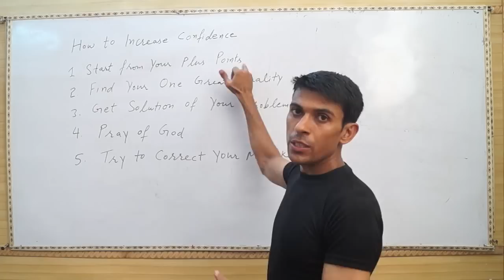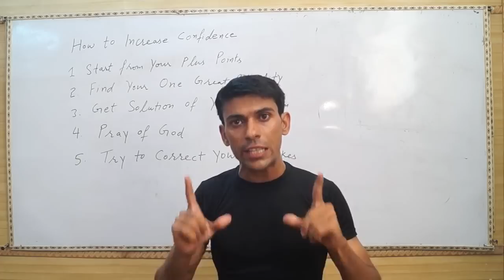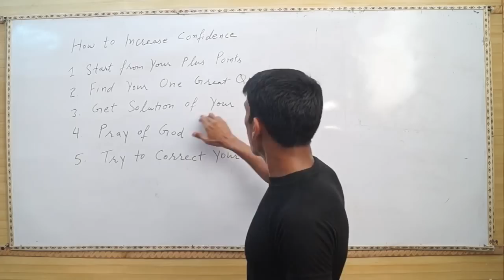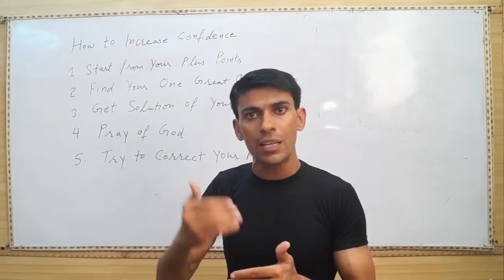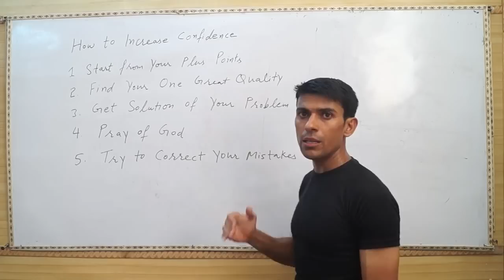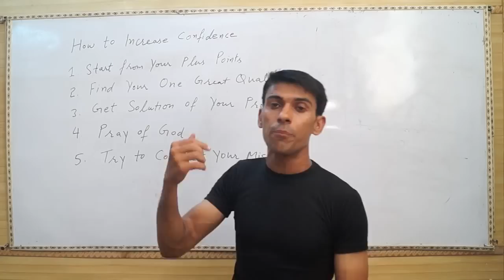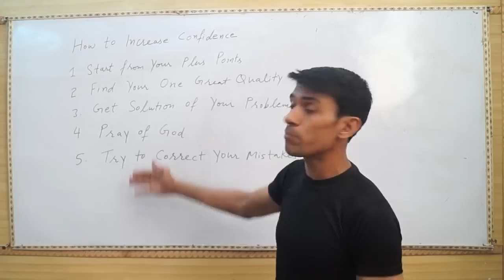How to Increase Confidence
If you want to increase confidence, then you have to do the commitment with yourself because you have the power to increase your self-confidence. This commitment is to follow our given 5 rules. With this, your all fearing relating to your work will stop and you will boost your confidence in yourself. You will become successful public speaker, successful sportsperson, successful lover, successful teacher or any successful personality, if you follow following rules of increasing confidence.

1. Start to Count Your Plus Points
2. Find One Great Quality in Yourself
3 Solve Your Problems
4. Pray of God
5. Try to Correct Your Mistakes.